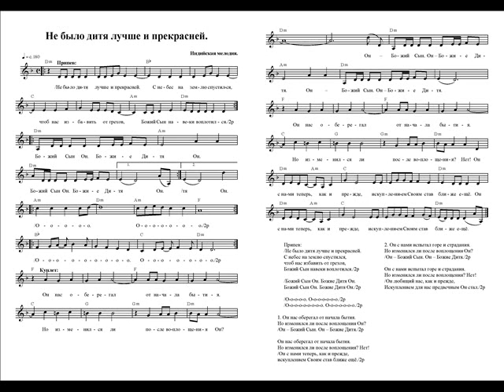Не было дитя лучше и прекрасней. Ноты. (There was no better and more beautiful child)